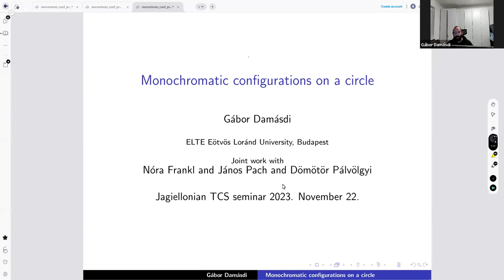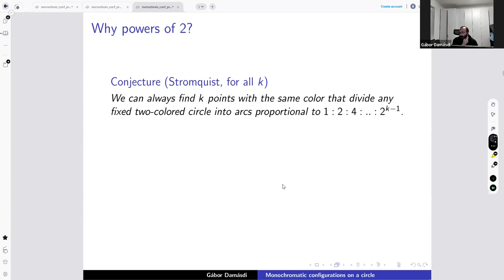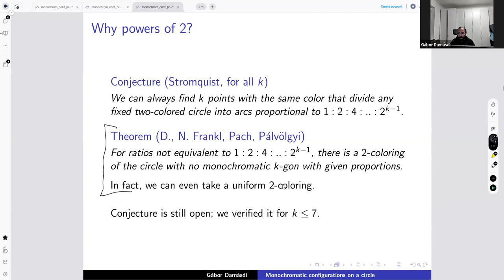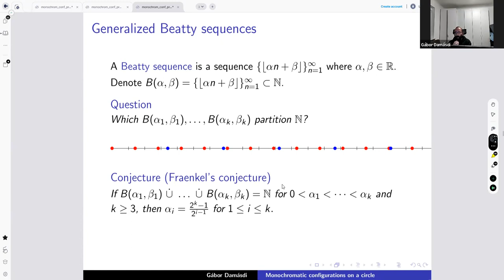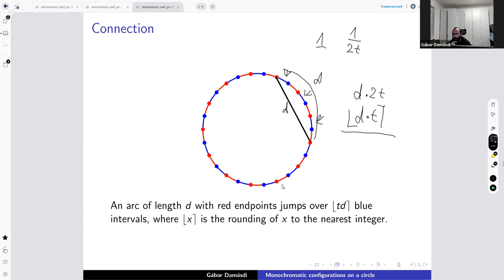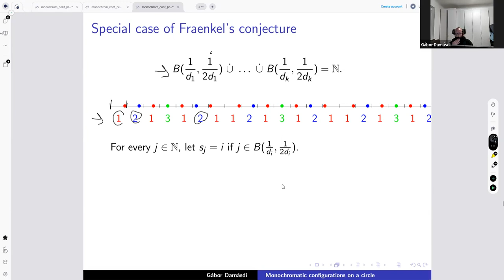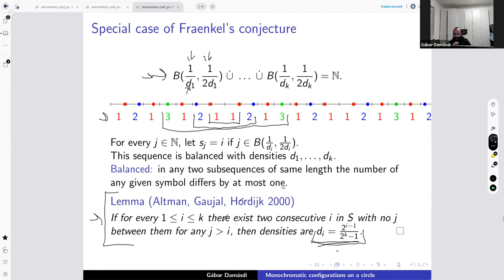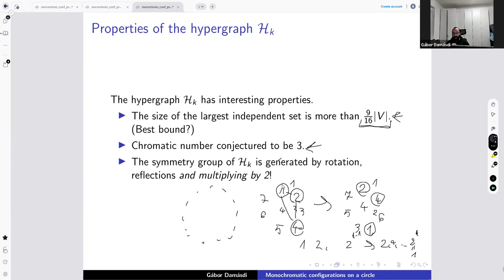Gábor Damásdi - Monochromatic configurations on the circle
"Monochromatic configurations on the circle" by Gábor Damásdi, Alfréd Rényi Institute of Mathematics. The talk was given on November 22, 2023.